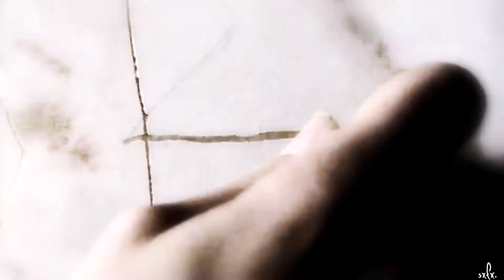• spencer hastings- my mind is gone.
-- t/w: drug addiction, struggles with mental health & hospitalization.
-- i made this as an emotional feelings dump because i was having a hard night the other night. i plan on making an upbeat/happy spence video soon, i just need some time and song inspiration!
-- song: golden casket- king baby james.